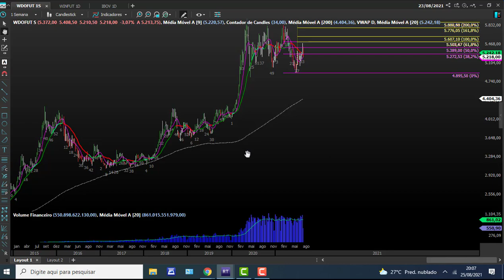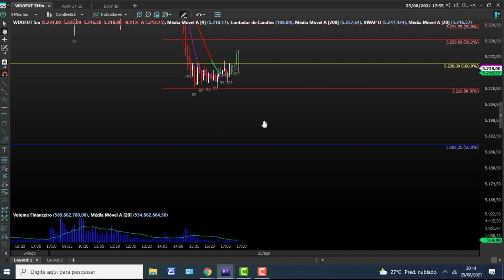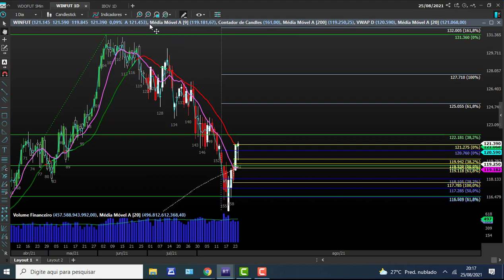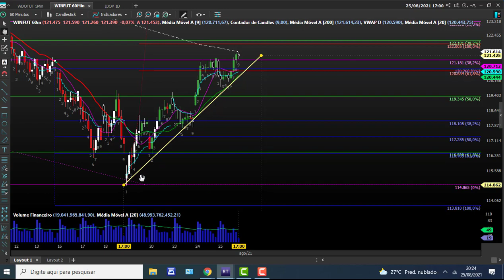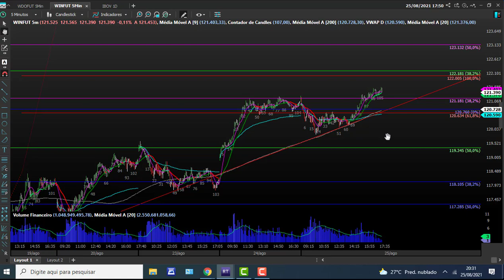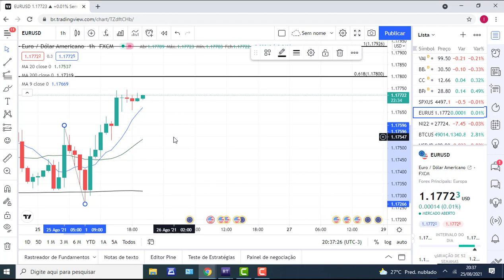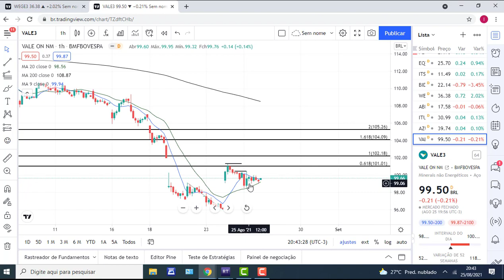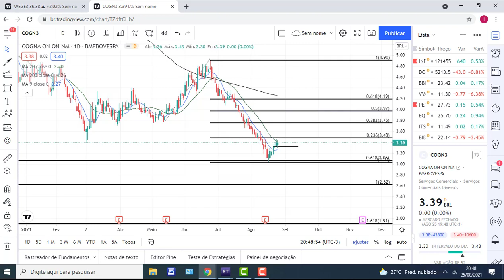Analise para o Mercado dia 26/08/2021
DESCONSIDEREM  MEU GRITO COM OS CACHORROS KKKKKKKKKKKK

Índice
Dólar
Ações